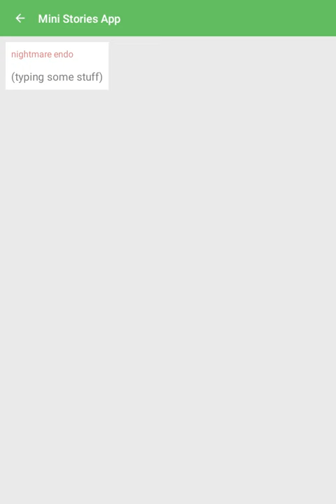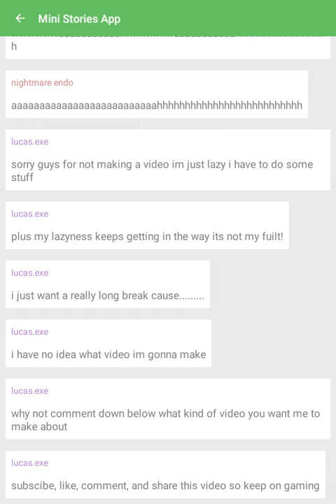ben drowned acounter (ft nightmare endo skeleton) (READ THE DISCRIPTION)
hey guys lucas.exe here this video is about nightmare endo skeleton acounters de creepypasta name ben drowned.
ben drowned is a link like, cybermanic, gamer demon that has haunted one of the copys of "the legend of zelda majaros mask" he use to be human then he drowned dont know how he drowned but he did aaaannnnd thats all.

find me here:
messager

messager profile:
lucas simpson

join the creepypasta team by:
send me fan mail
send me question, requests, and feedback
PUNCH DA LIKE BUTTON IN DE FACE!

shoutouts:
supermarioglitchy4 (smg4)
EthGoesBoom
markiplier
MineCraft gamer
travis plush productions
peashooter animations (animated bros)
anibot

special thanks to:
dark ozwalt (yes he has a youtube channal but i didn,t made him idk why hes real hes just is)
pyroshark (no idea why he deleted his channal but thanks pyroshark)
The legend of johnny albert
sans the plush
pamtri (animater of the weird parody of spongebob squarepants)
tomska
lutim (idk how to pronouce it but its his name)
MONSTER FUNTIME FREDDY
fandroid
robot gaming
explodingTNT
linklight
and you guys for watching

may the power of playstation and undertale be with you
good luck (waves hand to say "goodbye")